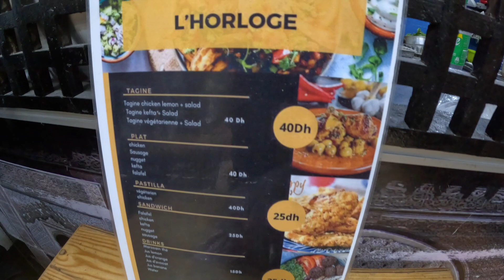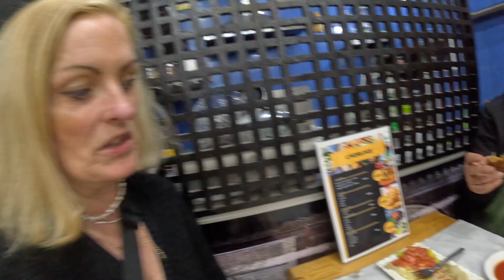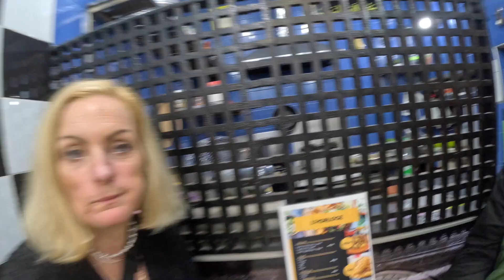$4 BEST FALAFEL IN MOROCCO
Street food Heaven today. After Gogo ate lots of food today around Fez he took me for homemade fresh Falafel. The Restaurant is a local place called L'Horloge. The whole meal was enough to feed two people and the Falafel was served with a fresh salad and pasta noodles..it cost only $4 we finished the day buying some delicious olives and Gogo got a smoothie. thanks for watching everyone